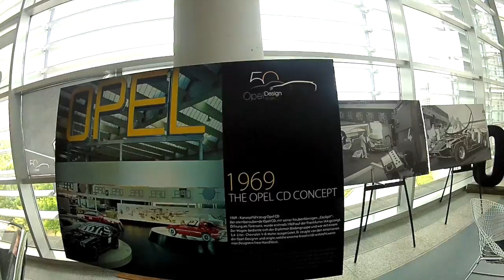Opel CD Concept 1969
L'Opel CD, un concept car réalisé par Opel en 1969.
POA - Petites Observations Automobiles